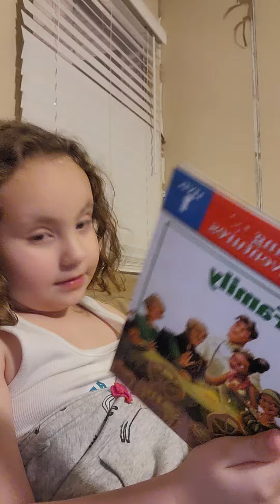Emily reading Level 1 book(4)